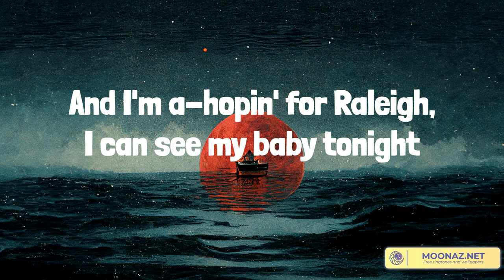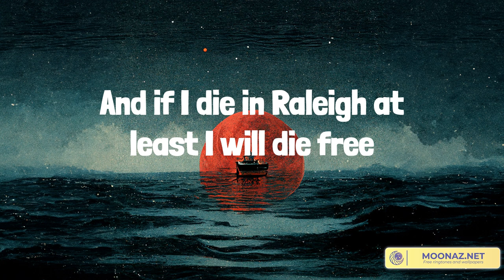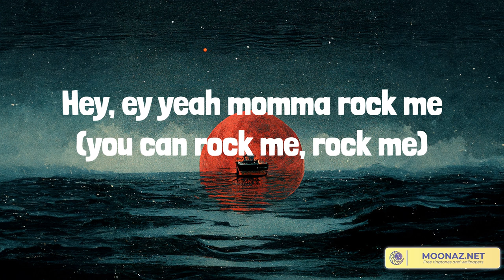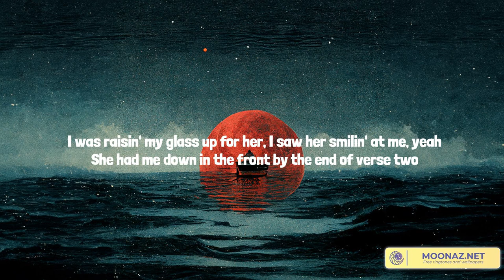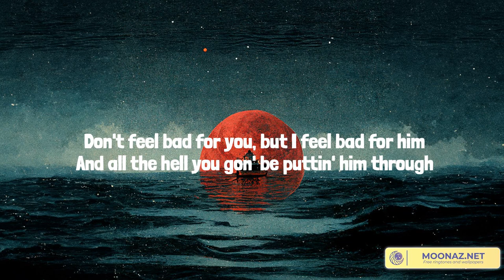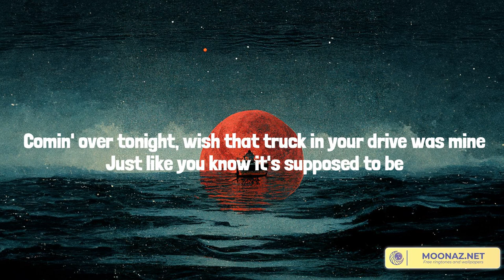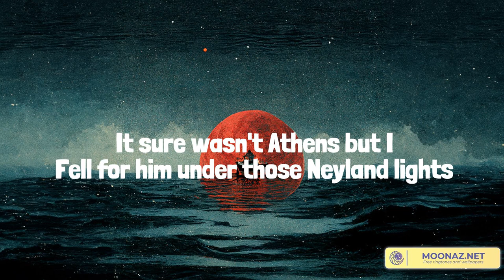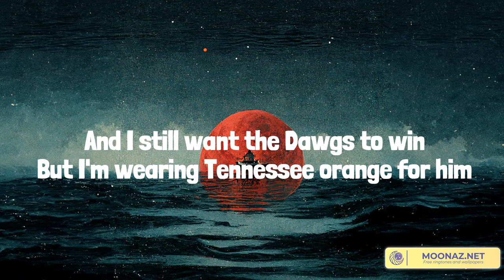Country music playlist 2023 - Wagon Wheel - She Had Me At Heads Carolina, Thinkin’ Bout Me, Tennes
Country music playlist 2023 - Wagon Wheel  - She Had Me At Heads Carolina, Thinkin’ Bout Me, Tennessee Orange

00:00 Darius Rucker - Wagon Wheel
04:58 Cole Swindell - She Had Me At Heads Carolina
08:24 Morgan Wallen - Thinkin’ Bout Me
11:21 Megan Moroney - Tennessee Orange